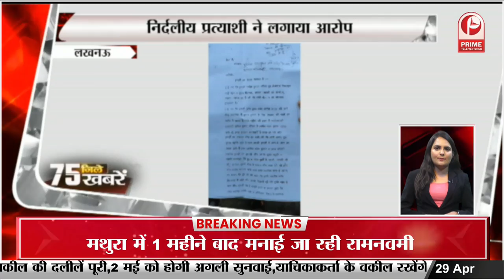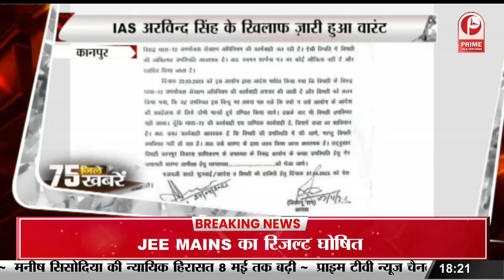IAS अरविन्द सिंह के खिलाफ ज़ारी हुआ वारंट || Prime Tv